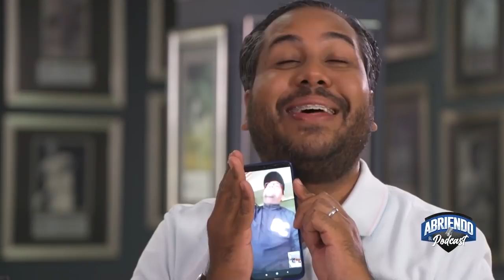ÁGUILAS Y LICEY LOS RIVALES FAVORITOS DEL RAYO? EL SUEÑO DE LA SERIE MUNDIAL? EL LOCO MANSO DE LIDOM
¡El RAYO Siriiiiiiiii! ⚡️

Nuestro podcast recibió la electricidad de @JoseSiri. ⚡️

- Experiencia en MLB, sobre todo la serie mundial.
- ¿Donde disfrutas jugar más, allá o aquí? 👀
- Nos explica si se está viviendo la movie o que👀
- ¿Por que le gusta tanto perrear a los Amarillos? 🐴

¡DISPONIBLE YA!
YouTube y Spotify 💻📱

Gracias a @JoseSiri y a @Hennessy 🥃

Nos puedes encontrar de lunes a viernes por Kiss 94.9 de 7 a 9 AM, para cuando ya no tengas mas episodios que escuchar aquí.

Acompáñanos!

Producción: Juan Báez y Juanfrank Kranwinkel